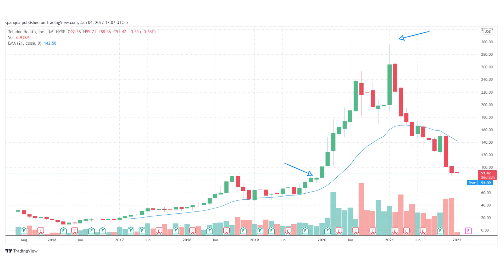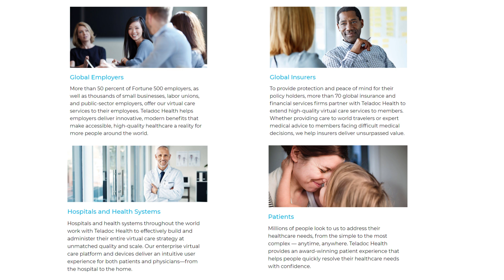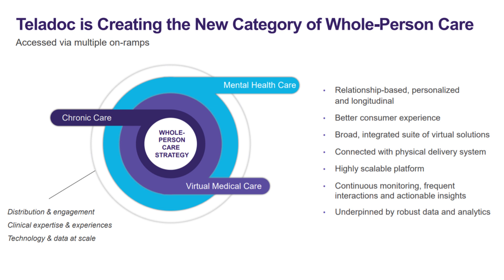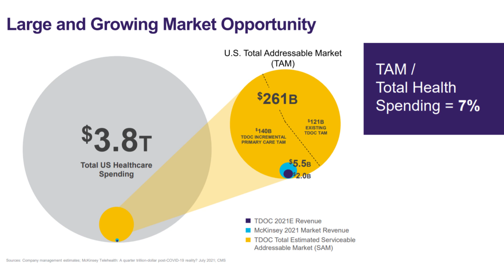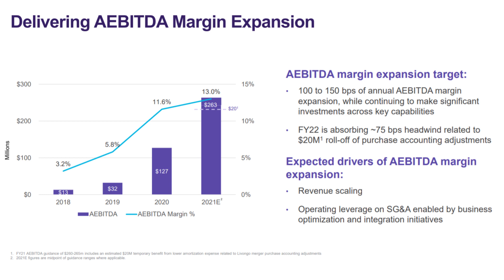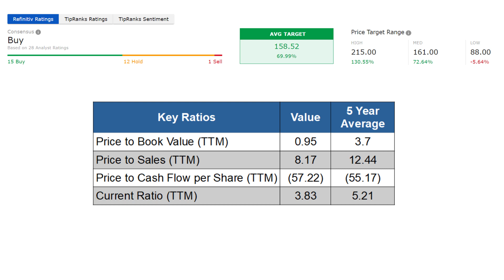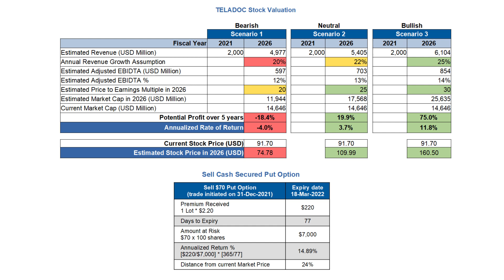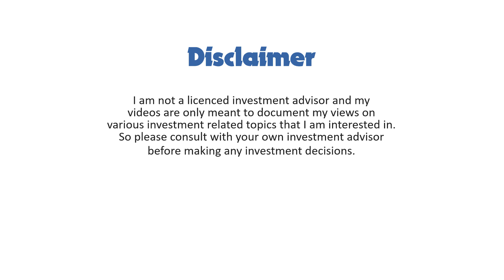Teladoc Health Stock Analysis (TDOC) | Best Growth Stock to buy now?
Teladoc Stock Analysis (TDOC)

Is TDOC Stock a Buy now? In this video, I present to you my analysis of Teladoc Health, ticker symbol TDOC, and discuss whether the stock is a buy at the current market price.

TIMESTAMP
0:00 Teladoc Introduction
1:21 Teladoc Customers
1:49 Teladoc-Livongo Merger
2:30 Teladoc Business Model
3:23 Teladoc Financials
4:24 Teladoc Fundamental Analysis
6:34  Teladoc Stock Valuation
7:27 Options Strategy

The best high growth stocks to buy now
The best value stocks to buy now